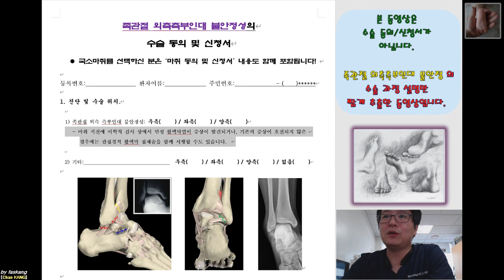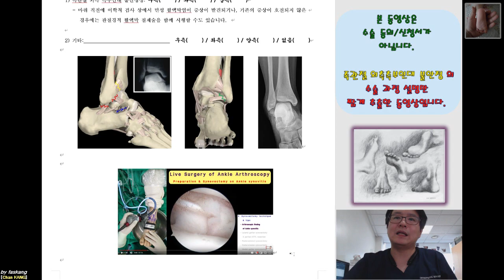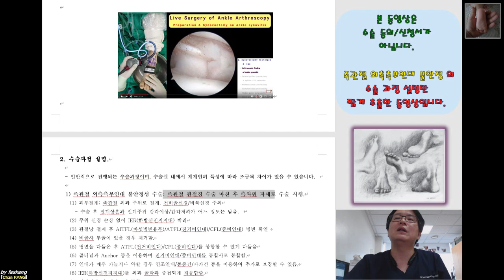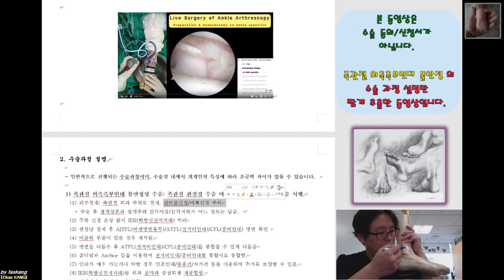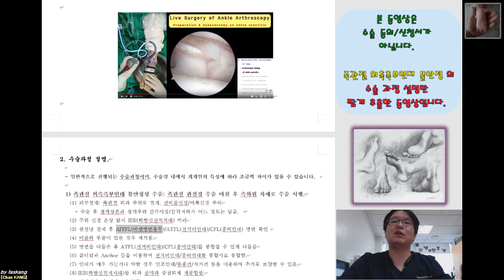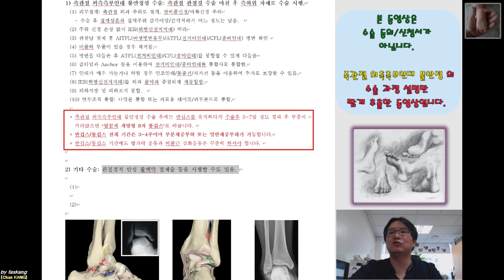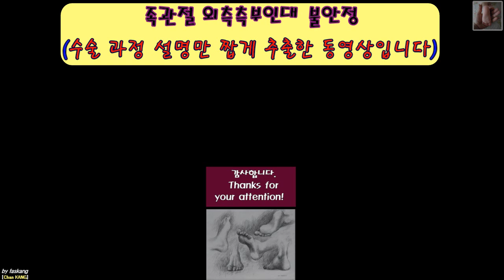358.(환자용.진단/수술과정 이해) [[족관절 외측측부인대 불안정]] 12분 [강찬.정형외과.충남대병원.Chan KANG]